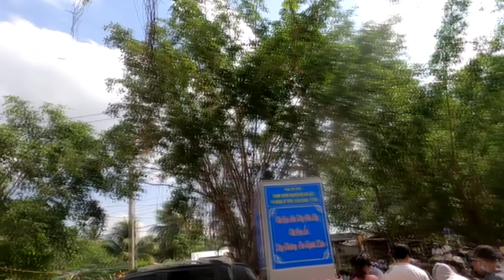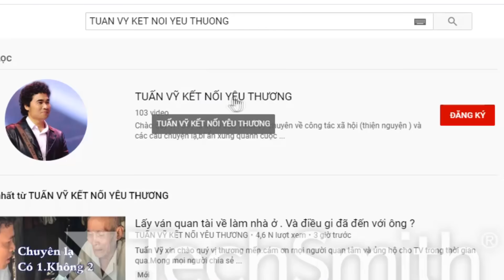Trong đám đông bỗng có một người may mắn nhất. Đúng là có phúc thì có phần.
Cám ơn mọi người quan tâm và ủng hộ cho TV . Nếu đâu đó có những hoàn cảnh khó khăn cần sự hỗ trợ của cộng đồng thì quý vị liên hệ số DT và zalo và Viber số :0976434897 . ( Lưu ý. Hạn chế gọi zalo.vì đôi khi sóng yếu không nghe rõ nội dung trò chuyện. Chủ yếu zalo để nhận hình ảnh của các hoàn cảnh mà quý vị trình bày ) Nếu nước ngoài gọi về thì gọi FaceTime TuấnVỹ kếtnốiyêuthương#.
Ghi rõ địa chỉ .gởi hình ảnh hoặc video qua zalo hoặc viber.facebook vv...
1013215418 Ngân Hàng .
Viet com bank.chi nhánh TPHCM.
Hoặc
Trinh xuân công.
Bidv Thành phố Sa đéc.
Trinh xuân công.